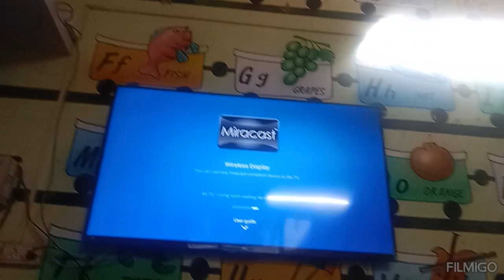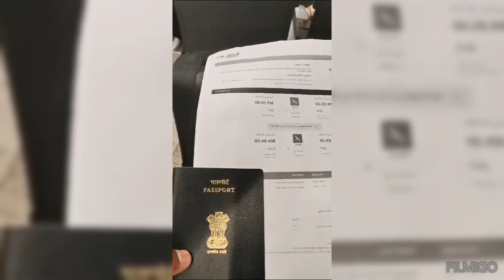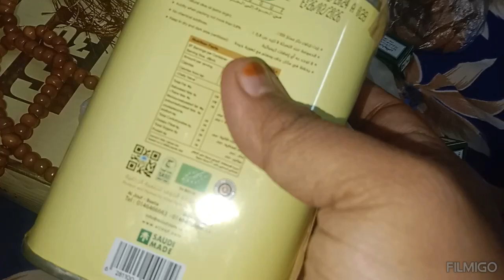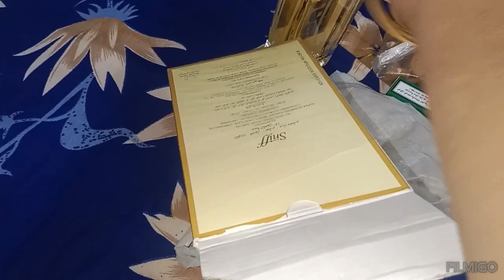mashallah♥️Alhamdulillah|Saudi✈️return|Arru gifts for Dubai🎉|Trip stared for Taj Uddin baba darga🤲